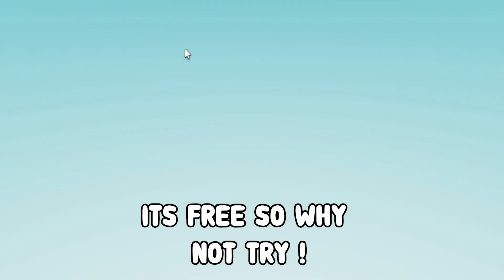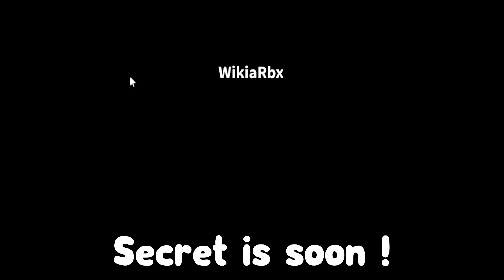Slap Battles - (FULL GUIDE) How to ACTUALLY get KRAKEN GLOVE + ESCAPE THE ABYSS BADGE! [ROBLOX]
HOW TO GET QUAKE GLOVE + BLASTING OFF AGAIN BADGE in SLAP BATTLES (ROBLOX)